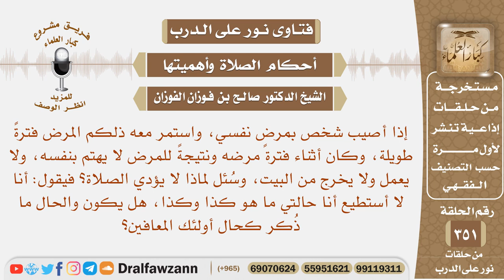إذا أصيب شخص بمرض نفسي وسئل لماذا لا تصلي؟ فيقول أنا لا أستطيع أنا حالتي ما هو كذاوكذا فما حكم حاله؟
نص السؤال: إذا أصيب شخص بمرضٍ نفسي، واستمر معه ذلكم المرض فترةً طويلة، وكان أثناء فترة مرضه ونتيجةً للمرض لا يهتم بنفسه، ولا يعمل ولا يخرج من البيت، وسُئل لماذا لا يؤدي الصلاة؟ فيقول: أنا لا أستطيع أنا حالتي ما هو كذا وكذا، هل يكون والحال ما ذُكر كحال أولئك المعافين؟
السيرة الذاتية :
للاشتراك في قناة الشيخ صالح الفوزان

رئيس الفريق
لمشروع كبار العلماء